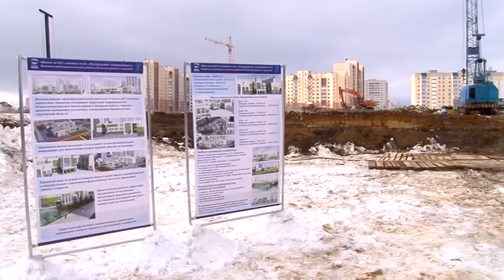Губернатор провёл первую планёрку на строящейся школе в пос. Изумрудный г. Саратова